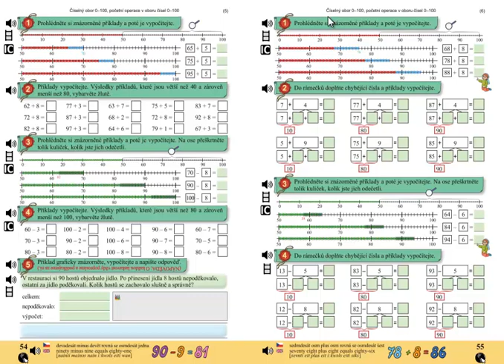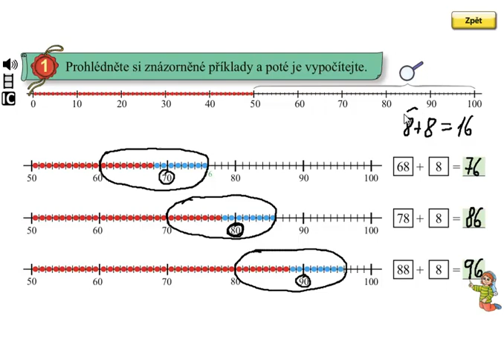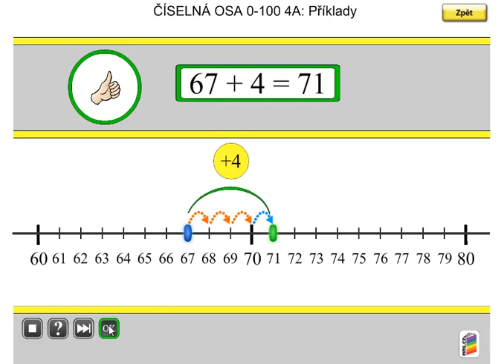Pamětné počítání do 100 s přechodem desítek; Matýskova matematika 5.díl, strana 55, cvičení 1